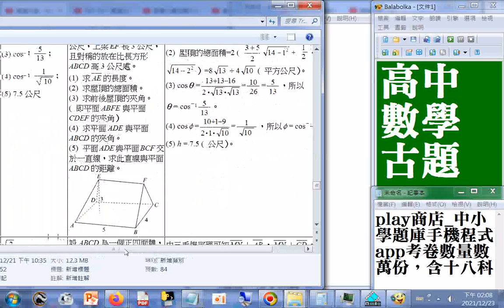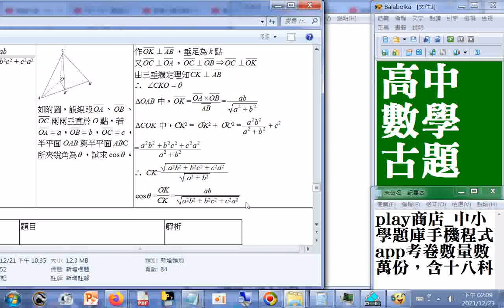高中數學古題含解析03a-2#幾何證明題_補充01h33m00s...01h38m31s畫面被遮到 play商店_中小學題庫手機程式app考卷數量數萬份，含十八科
高中數學古題含解析03a_含 向量、證明題#圖形與座標#座標與距離#三角函數..._00h16m07s...00h24m35s+01h33m00s...01h38m31s+01h42m23s...01h47m43s畫面被遮到
筆者附錄: 現今道劫並降，揚道於世化劫殃，有求孔孟聖道三寶心法就不枉費今生來世間。世間財世間用--生不帶來，死不帶去，或是給以後不相識的人用，但是得三寶心法卻能帶著走，在世能逢凶化吉、躲劫避難、改變命運，壽終能超生了死，離苦得樂，智者切莫入寶山而空手回。